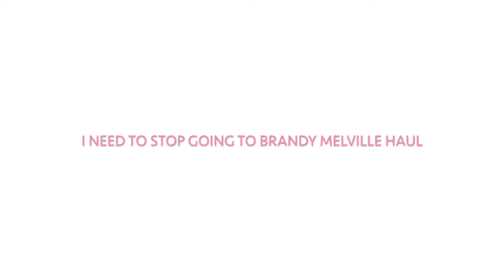HUGE Brandy Melville Haul + Steve Madden, Tilly's, and Double Agent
I apologize that the video is out of focus! I don't have someone helping me film this, and my camera doesn't have autofocus. In this video I show you what I purchased from Brandy Melville, Steve Madden, Tilly's and Double Agent! Click down below:

2ND INSTAGRAM: vintagejadex

POSHMARK: mattymustache
ABOUT ME:

16

new york

5'3